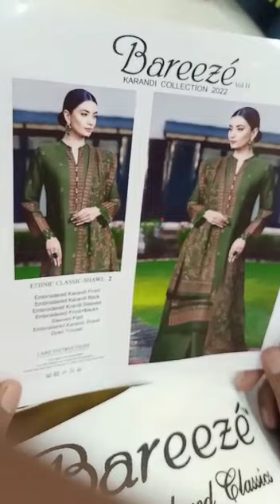ETHNIC CLASSIC SHAWL